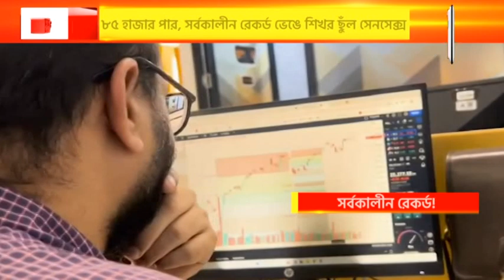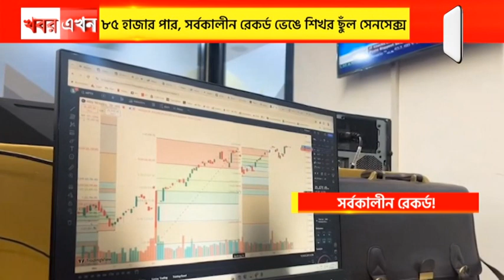৮৫ হাজার পার, সর্বকালীন রেকর্ড ভেঙে শিখর ছুঁল সেনসেক্স, ২৬ হাজার ছুঁই ছুঁই নিফটি !